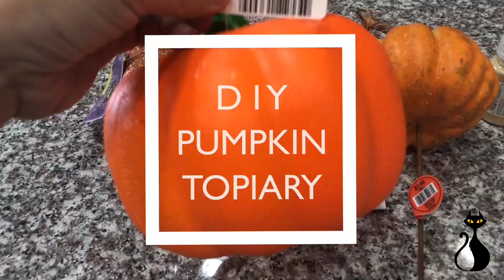DIY PUMPKIN TOPIARY | WHIMSICAL TOPIARY | DOLLAR TREE |#26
What’s up guys! I may be late in the game making a DIY Fall Decor, however... better late than never! Here's my simple take on a whimsical D.I.Y pumpkin topiary, very simple and contemporary, inspired by Mackenzie Childs design!

Supplies are all bought at Dollar Tree! Cheap and Easy DIY project.